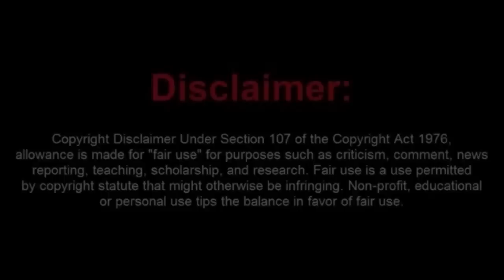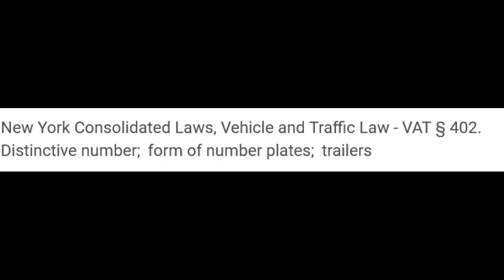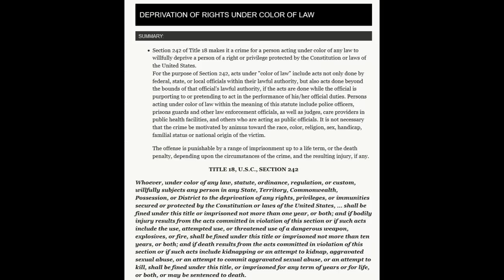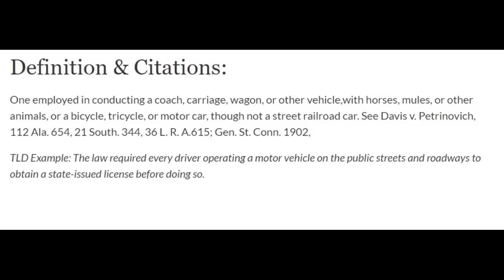New York SovCit attempts Right to Travel argument Fails